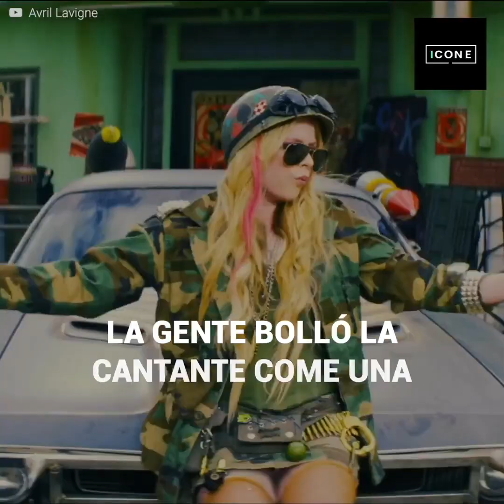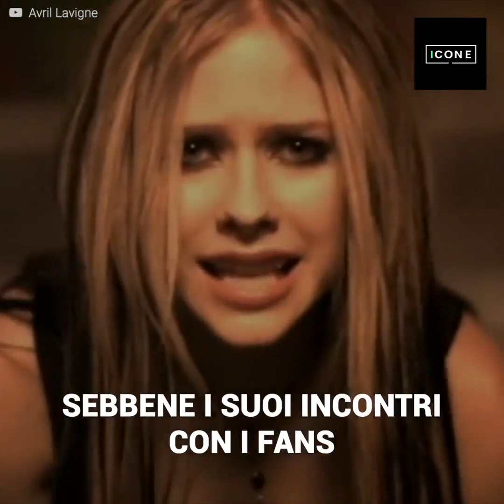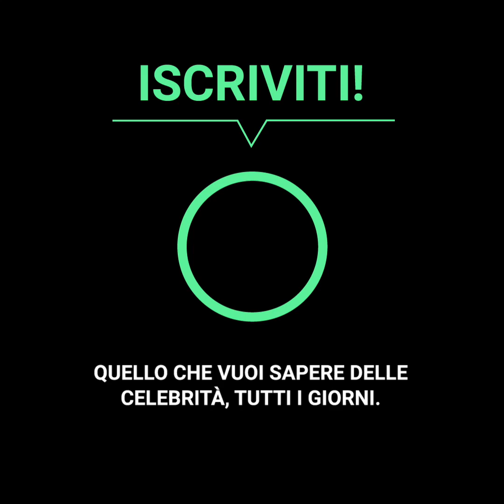Le foto scomode che hanno messo in luce il temperamento di Avril Lavigne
“Uno non immagina cosa voglia dire sentirsi incomodi fino a che non si immedesima nei fans di Avril Lavigne”
La cantante franco-canadese non avrebbe mai immaginato che delle foto del suo incontro con i fans avrebbero fatto tanto furore. Titoli di giornali dedicati a quanto fosse caro conoscerla e al suo vergognoso atteggiamento, hanno fatto sí che molti la paragonassero ad altre artiste… Credi che i limiti che ha posto verso i suoi fans siano sensati?